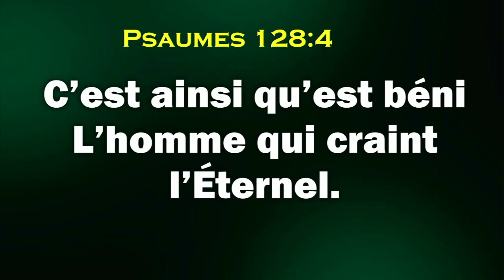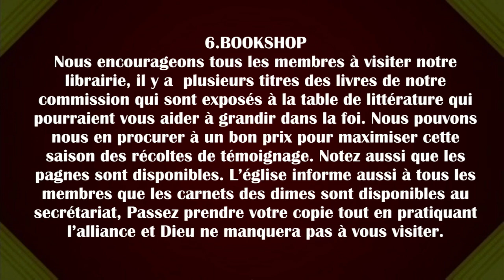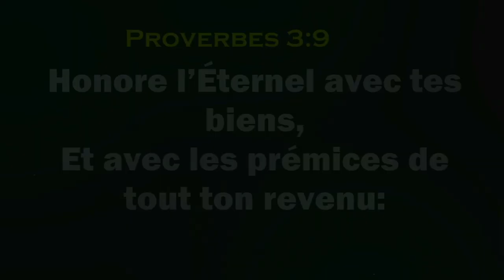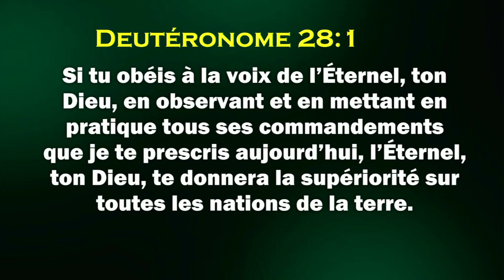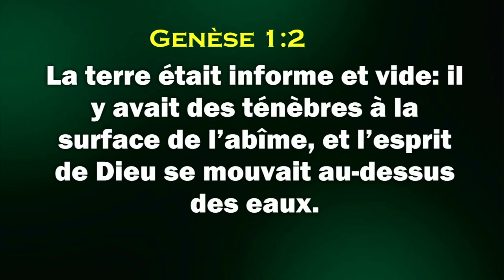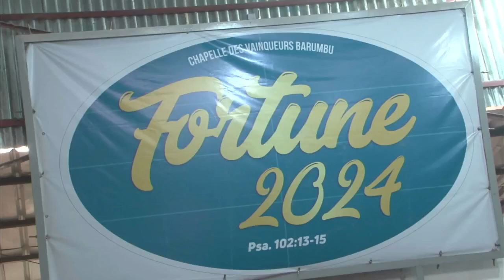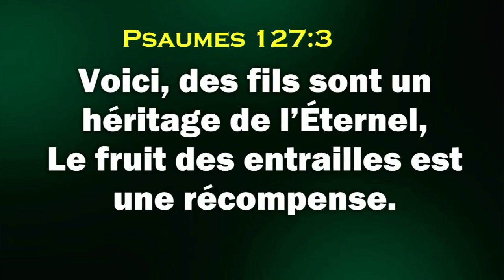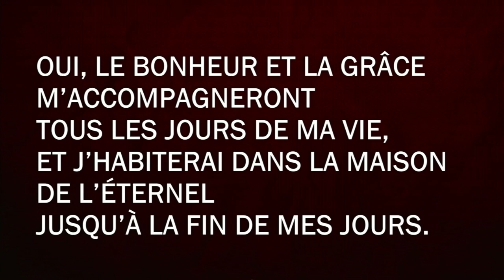JOURNEE D'ALLIANCE DE LA FECONDITE ET CULTE D'ACTION DE GRACE. DIMANCHE 28-07-2024. 1er SERVICE.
JOURNEE D'ALLIANCE DE LA FECONDITE ET CULTE D'ACTION DE GRACE
1er  SERVICE.
Pst GUYLAIN KALALA